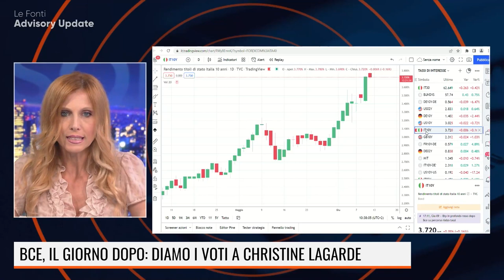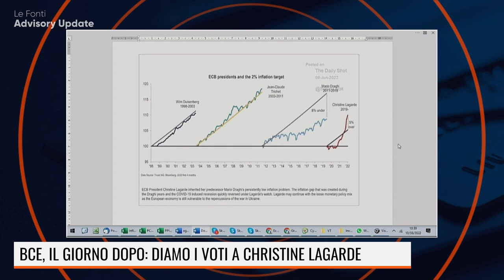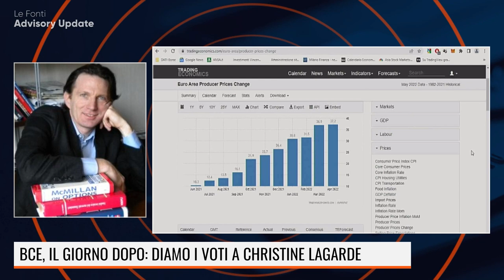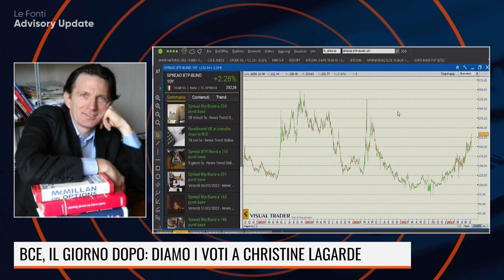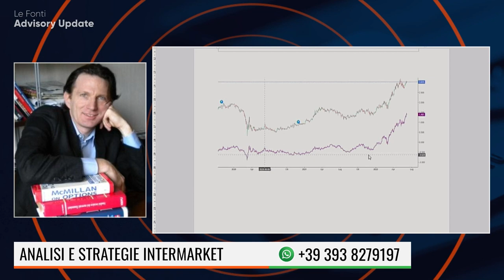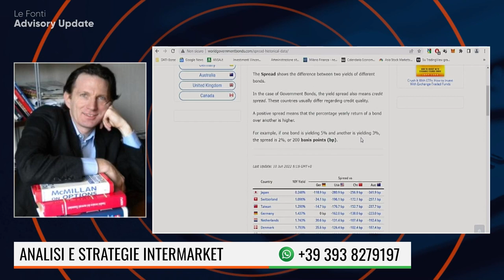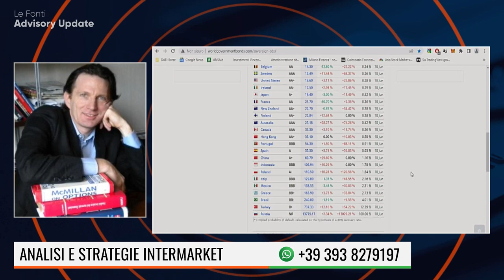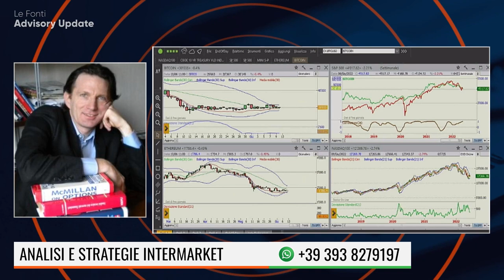IL VOTO A BCE E A LAGARDE? SOTTOZERO, -5! Con Eugenio Sartorelli